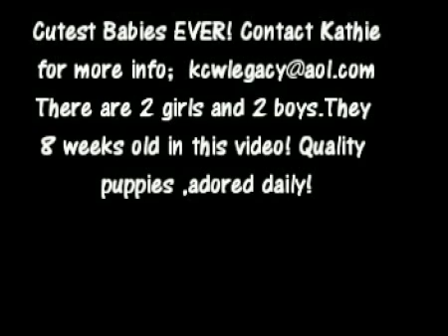TINY TINY1.5 NO SHED Malti Poo in DALLAS QUALITY!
Video of a cute Malti Poo Maltipoo puppy for sale. TINY TINY1.5 NO SHED Malti Poo in DALLAS QUALITY!